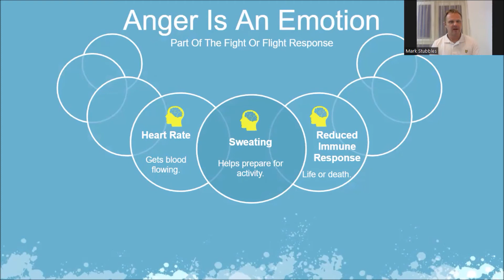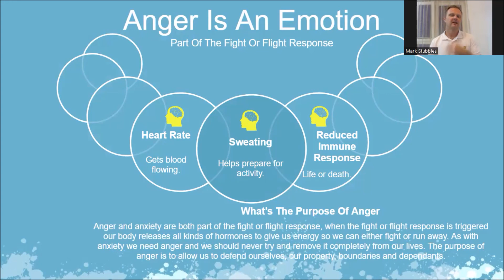What Is Anger?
What is anger? Anger is an emotion. It's part of the fight or flight response, like anxiety. Its purpose is to protect you and keep you safe. So when you experience anger you may experience sweating. Sweating helps you prepare for any activity your mind perceives is coming helps keep you cool. If you have to fight

Your increased heart rate gets blood flowing around the body gets blood flowing to the muscles.

People who are constantly in the fight or flight state are going to have a reduced immune response. If you are constantly living in a state of anxiety or anger, your body is going to divert that energy away from your immune response. It's going to use it to keep you safe or what it perceives as keeping you safe. So people who experience a lot of anger or anxiety often have more illnesses.

So what's the purpose of anger? As I said, anger and anxiety are both part of the fight or flight response. And when the fight or flight response is triggered, our body releases all kinds of hormones, to give us energy, so we can either fight that or run away. As we've anxiety and symptoms of anxiety. We need anger, and we should never try to remove it completely from our lives. The purpose of anger is to allow us to defend ourselves, properly defend our boundaries, property and dependents.